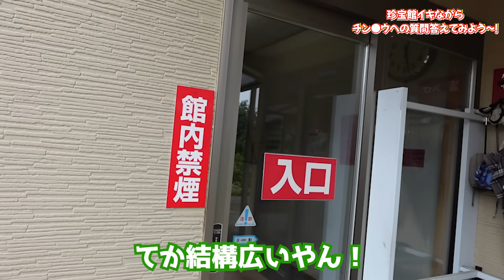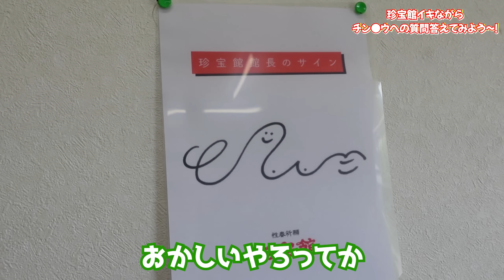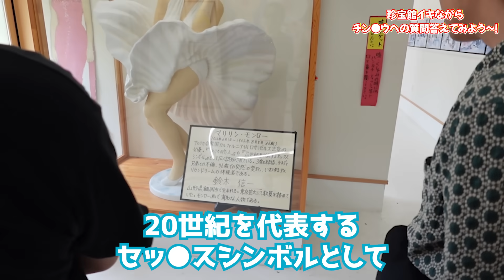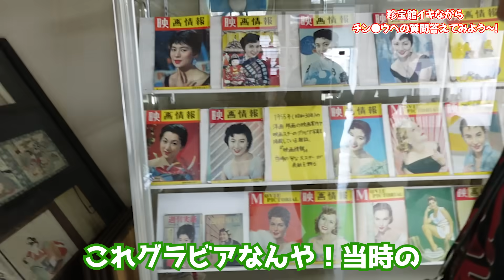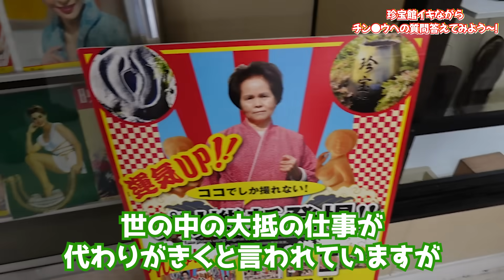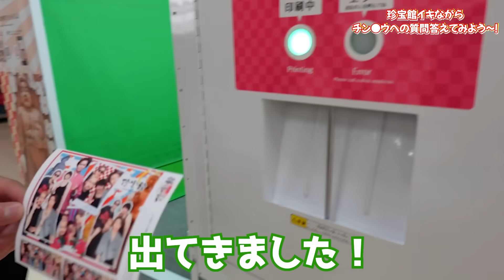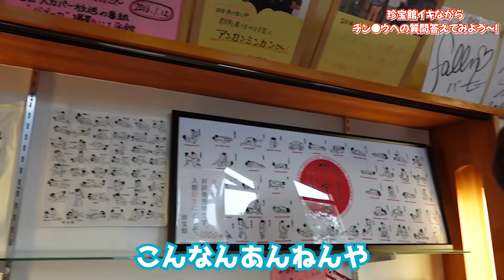女子が知りたい珍珍への質問に答えながらヤバすぎる場所に向かいました…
・群馬編シリーズ

【漢気旅行】２泊３日の旅行代を恋愛相談の回答が１番クソやったやつが払いますwww

もっと早く知りたかった男女の違いについてお酒飲みながら語り合おう！！

これにてしゅくかし in 群馬編は終了です！ありがとうございました！

■月水金土の22:00に更新中！

編集：ヤスユキ

■しゅくろー&ジョンが運営してる結婚相談所《ナレソメ予備校》

■限定ライブ配信をやってるファンコミュニティはこちら！

■限定200着！しゅくかしパーカー購入はこちらから

〇しゅくろーから夜ふかし【公式】

■編集スタッフSNS
くまのあかり